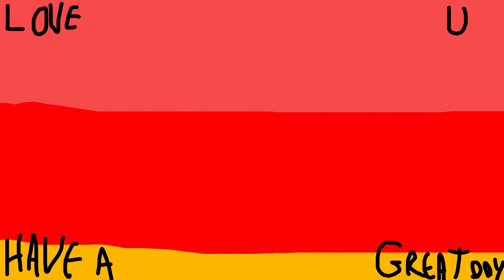WOULD YOU DRINK THIS?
well would you?